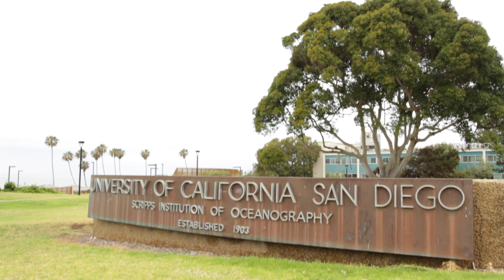A Scientist's Life in 99 Seconds: Parasite Researcher Ryan Hechinger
Scripps Oceanography marine biologist Ryan Hechinger studies parasites to understand ecosystem dynamics. "I specifically focus on how species interact with each other and their environment. How they make their living. That’s ecology. My main trick is that I put parasites into the picture. Considering parasites is not only useful for understanding them better; it’s also better for understanding how nature works. Parasites are a massive component of biodiversity. If you count all the species of the world, half of them might be parasitic, maybe more."